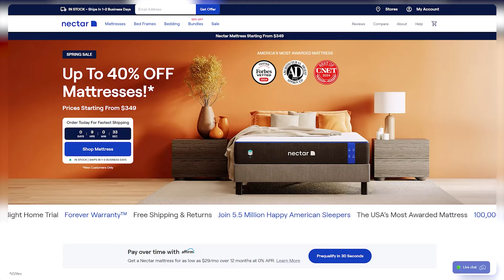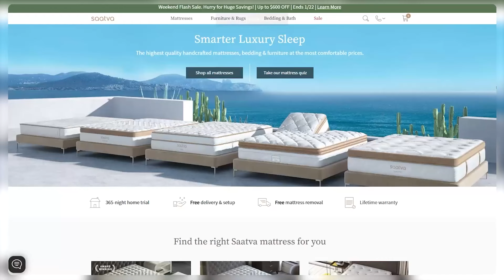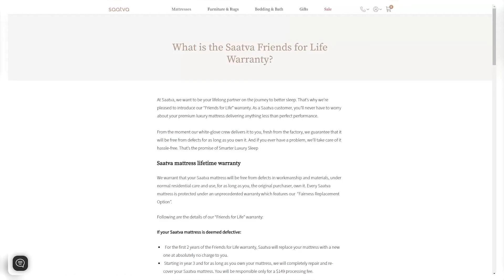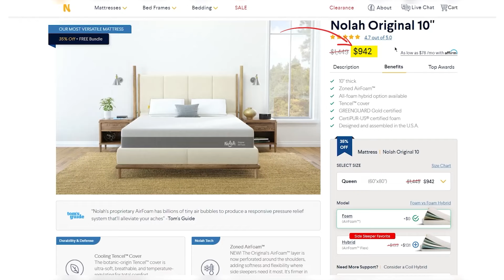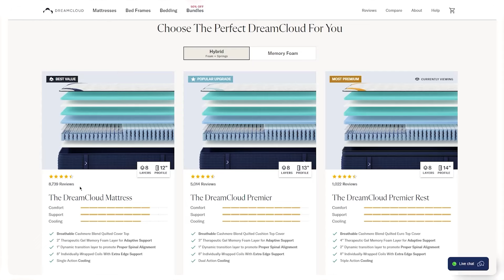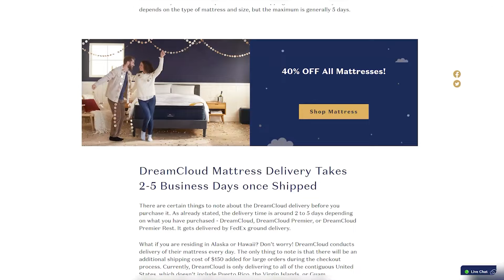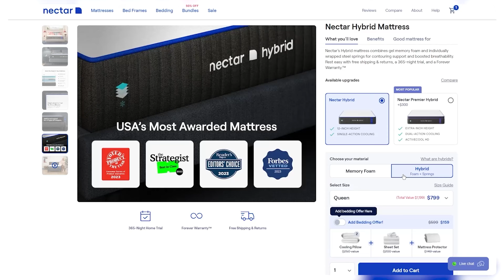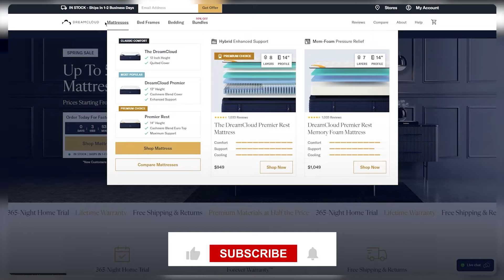Best Mattress for Lower Back Pain: Our Top Picks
Discover the top-rated BEST mattresses for lower back pain to alleviate pain, aiding your sleep and overall comfort.

Timestamp Sections :
00:00 Intro
01:44 #1 Saatva
04:21 #2 Nolah Mattress
07:29 #3 DreamCloud
09:47 #4 Nectar
11:40 Summary
12:04 Outro

Introduction to the Best Online Mattresses for Lower Back Pain

Hey there! Welcome to my comprehensive comparison of the best online mattresses for lower back pain. Whether you’re in search of a new mattress or trying to find relief for your lower back pain, you’ve come to the right place. After a workout accident five years ago that injured my lower back, I've spent years testing various online mattresses to find the best ones for alleviating back pain. In this comparison, I'll share insights from my team’s extensive research on four top mattress brands.

Factors to Consider When Choosing a Mattress

When selecting a mattress, consider your sleeping style—whether you’re a side-sleeper, a hot sleeper, or someone who tosses and turns. Do you prefer memory foam or a hybrid mattress? Are you primarily seeking relief for your back pain, or is budget your main concern? In this video, we’ve identified options that cater to various needs and preferences. All the brands featured here are excellent choices, but I aim to help you determine which one might be the best fit for you.

Detailed Review of Top Four Mattress Brands

First on our list is Saatva, the brand behind the mattress I personally sleep on, which has significantly improved my lower back pain. The Saatva Classic is a standout, offering high-quality, eco-friendly materials without toxic chemicals or fiberglass. This hybrid mattress combines supportive coils and comfortable foam, featuring a customizable Euro pillow top that enhances spinal support, particularly around the hips. Prices range from $1200 to $2500, with a queen size costing around $1800. Saatva provides a white glove delivery service, ensuring your mattress is set up and ready to use.

Next up is Nolah, known for their innovative AirFoam, which is more durable, temperature-neutral, and pressure-relieving compared to traditional memory foam. Nolah's all-foam mattresses, such as the Original and Signature ranges, are great for all weights and sleeping positions, particularly side sleepers. Their Natural Latex Mattress is an eco-friendly option, while the best-selling Nolah Evolution hybrid mattress combines cooling foam and supportive coils, making it ideal for heavier individuals, hot sleepers, and those needing pressure relief. Prices for a queen-size range from $950 to $1600. Nolah offers a 120-day trial period and a lifetime warranty, with a $100 return fee.

DreamCloud is a budget-friendly brand offering luxury hybrid and memory foam mattresses. Their lineup includes the DreamCloud, DreamCloud Premier, and Premier Rest, all available as hybrids or all-foam versions. These mattresses feature luxury touches like a cashmere blend quilted top and gel-infused memory foam. The Premier Rest is their highest-end model, priced at $1250 for a queen, offering excellent comfort and stability.

Lastly, Nectar, a sister company to DreamCloud, is an affordable option with three mattress types available in hybrid or memory foam versions. The original Nectar mattress is a low-to-mid range 12-inch bed, priced at $760 for memory foam and $800 for hybrid. Their popular 13-inch Nectar Premier offers better cooling and comfort, with prices around $950 for memory foam and $1100 for hybrid. The 14-inch Premier Copper, at $300 more, provides advanced cooling and comfort features.

These top four mattress brands—Saatva, Nolah, DreamCloud, and Nectar—offer excellent options for relieving lower back pain. Each brand has unique features that cater to different needs and preferences. Finding the right mattress can transform your sleep quality and alleviate back pain, so hopefully, this video helps you make an informed choice.

Hope you enjoyed my Best Mattress for Lower Back Pain: Our Top Picks Video.